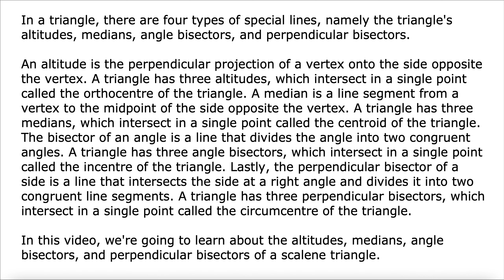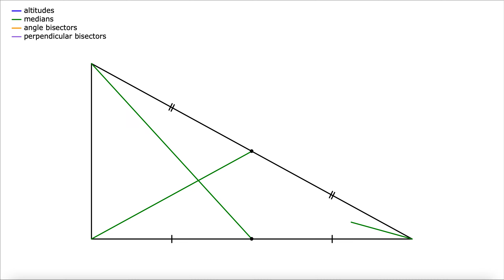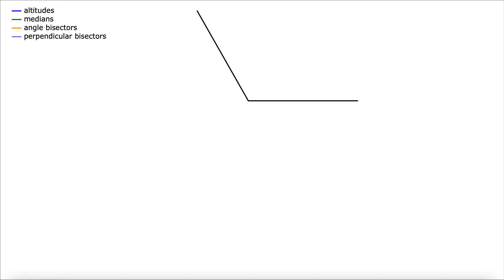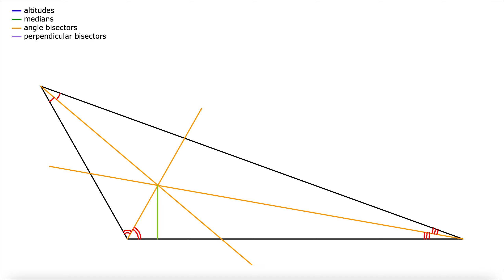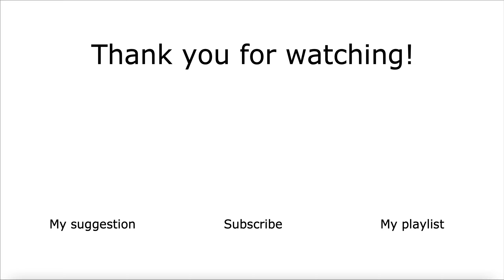Important lines in a scalene triangle | Altitudes, medians, angle bisectors, perpendicular bisect...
Timestamps available below

In a triangle, there are four types of special lines, namely the triangle's altitudes, medians, angle bisectors, and perpendicular bisectors.

An altitude is the perpendicular projection of a vertex onto the side opposite the vertex. A triangle has three altitudes, which intersect in a single point called the orthocentre of the triangle. A median is a line segment from a vertex to the midpoint of the side opposite the vertex. A triangle has three medians, which intersect in a single point called the centroid of the triangle. The bisector of an angle is a line that divides the angle into two congruent angles. A triangle has three angle bisectors, which intersect in a single point called the incentre of the triangle. Lastly, the perpendicular bisector of a side is a line that intersects the side at a right angle and divides it into two congruent line segments. A triangle has three perpendicular bisectors, which intersect in a single point called the circumcentre of the triangle.

In this video, we're going to learn about the altitudes, medians, angle bisectors, and perpendicular bisectors of a scalene triangle.

00:00 Patreon ad
00:10 Intro
00:15 The scalene acute triangle
01:32 The scalene right triangle
02:43 The scalene obtuse triangle
04:04 Support my work on social media

Then, click on the bell and select the option “All” from the drop-down list, to be the first to know when a new video is released.